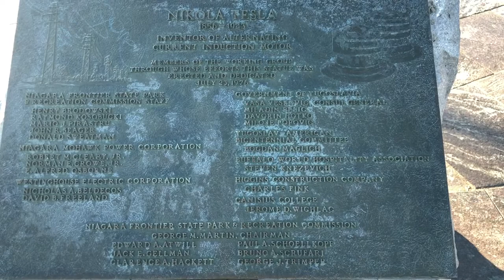NIAGARA FALLS IN WINTER - THÁC LỚN MÙA ĐÔNG